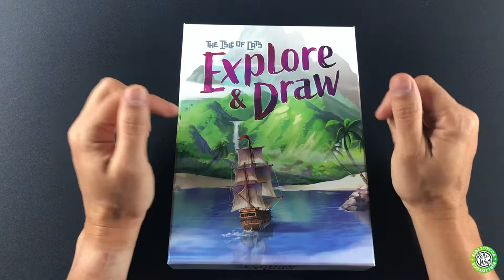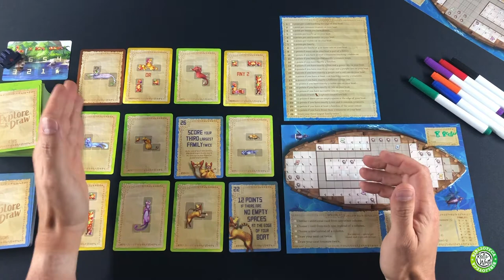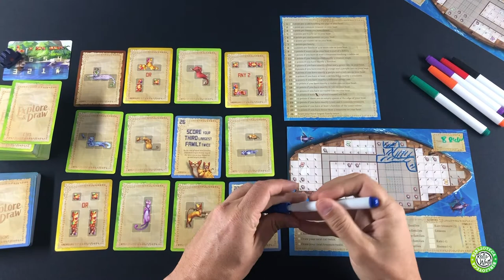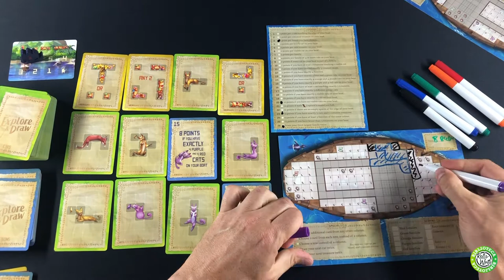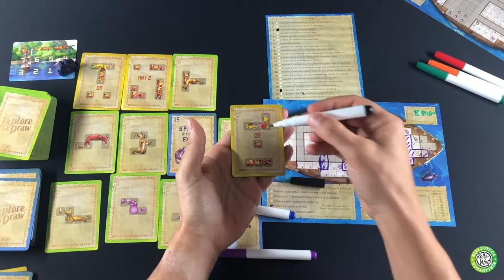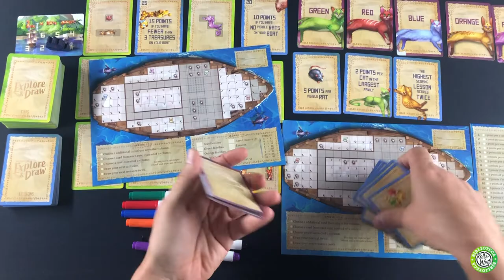Como se Juega a La Isla de los Gatos Explora y Dibuja en castellano (Juego de Mesa Flip & Write)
La Isla de los Gatos - Explora y Dibuja es un juego de tipo flip & write del autor Frank West.

* En breve saldrá en castellano por Maldito Games.

RR.SS.

Música de la intro:
El logo de Biblioteca Roll & Write es una creación de @raulfruiz